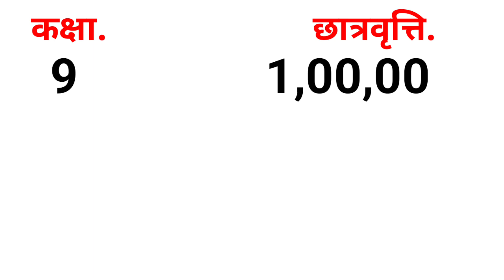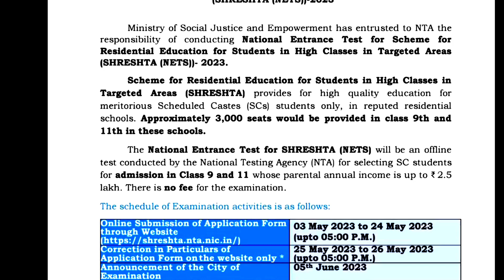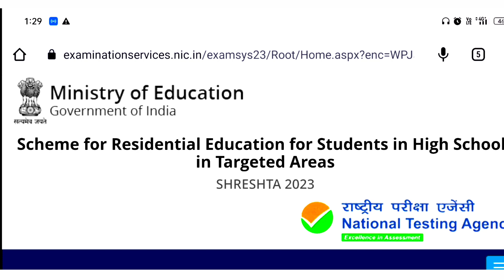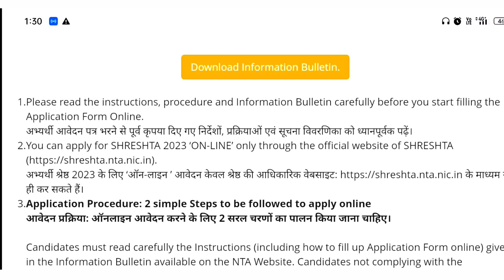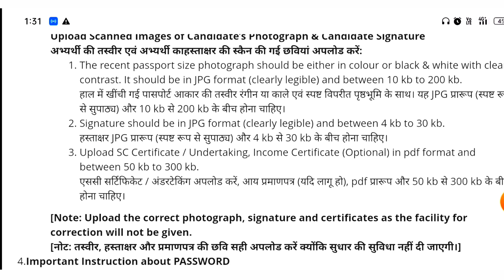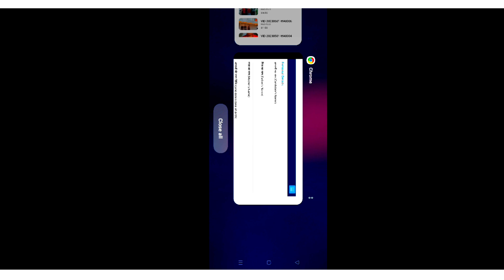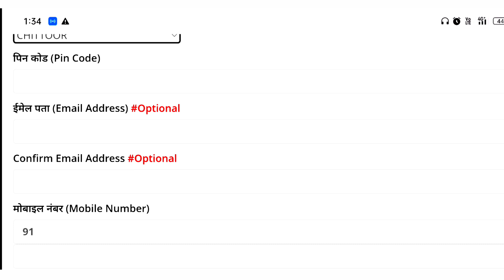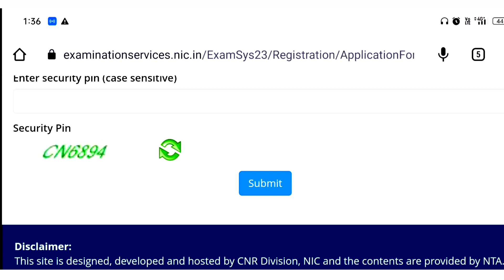Shrestha ka form kaise bhare || how to fill Shrestha nets 2023 || NTA shreshta form 2023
Shrestha ka form kaise bhare | how to fill Shrestha
nets 2023 | NTA shreshta form
NTA Shreshta form 2023 kaise bharen | Shrestha nets
form 2023 |

# श्रेष्ठ फार्म 2023 कैसे भरें

श्रेष्ठ स्कीम | श्रेष्ठ छात्रवृत्ति योजना | Shreshta scheme

Shersthsa scholarship